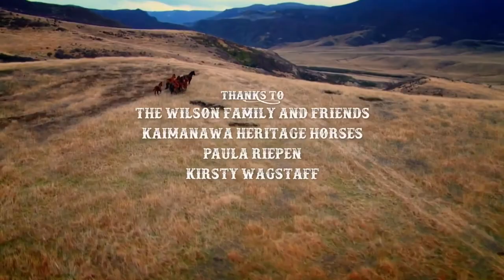Keep up with the kaimanawad episode 2